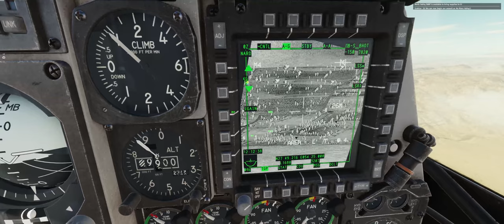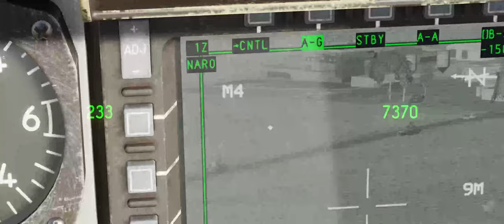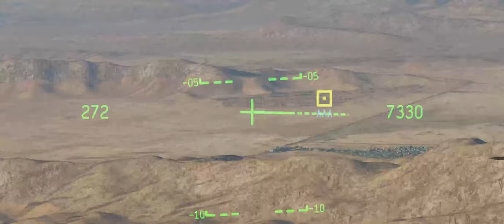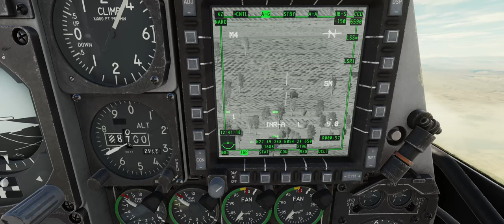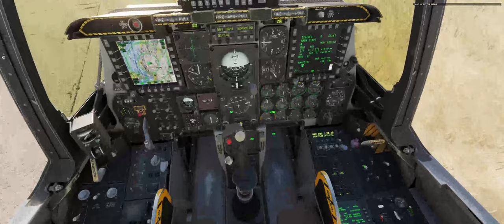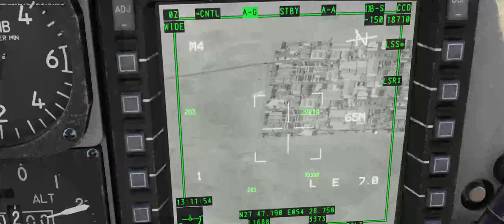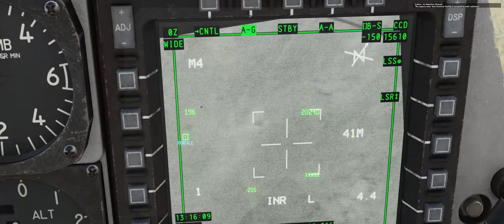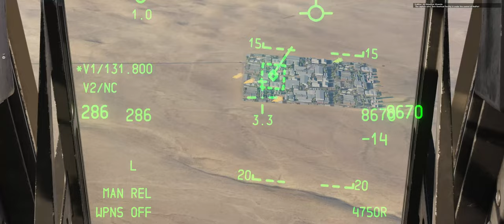RIFLE goes to Gray Flag PG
Taking on the Gray Flag PG with the A-10Cii